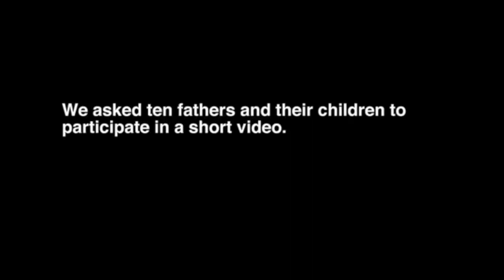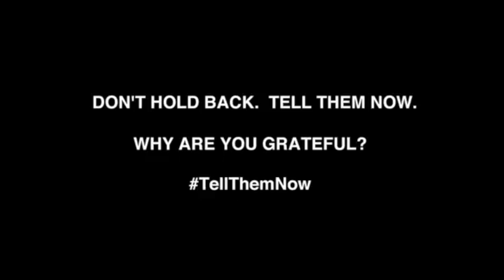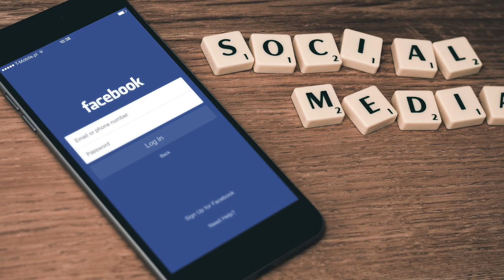Apopka SDA Church Life June 17, 2023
Church family news for June 17, 2023